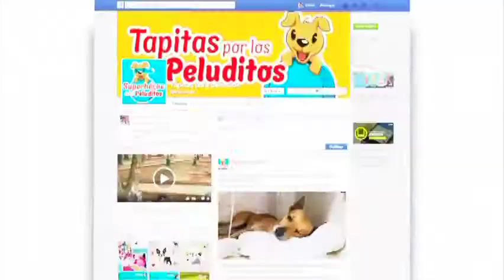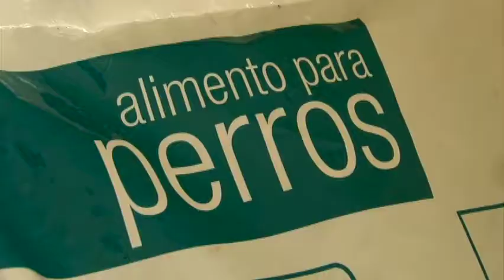Soy Autónomo - Bumangueses se ponen 'la patica' en el corazón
Los animales abandonados de Bucaramanga tienen quién los auxilie. Estas son algunas historias de bumangueses que luchan por darle una nueva esperanza a perros y gatos de la calle.